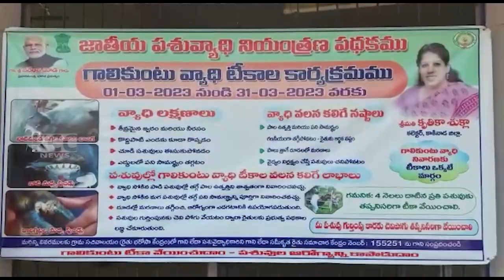GALUKUNTU TIKA JC || 01-03-2023 KCC NEWS